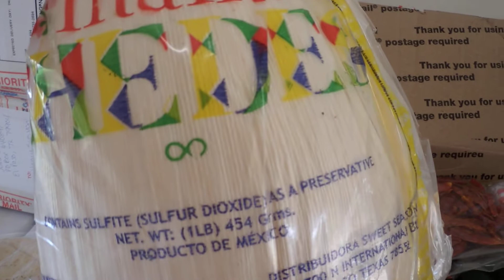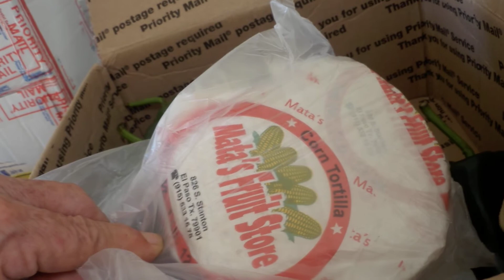1st pkg from Mexico!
Mexican suplies from a good friend in El Paso, TX.